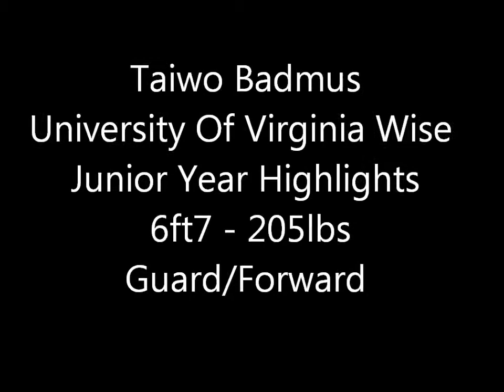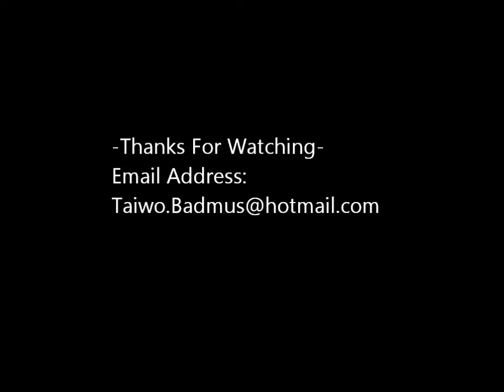Taiwo Badmus - College Junior Season Highlights 2016/17